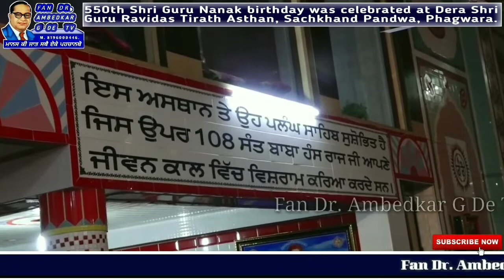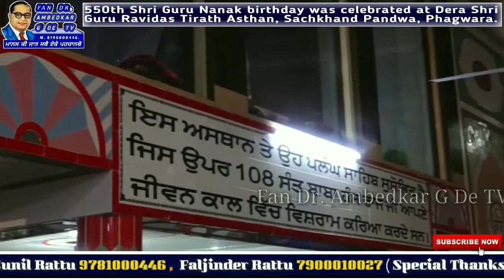550th Shri Guru Nanak birthday was celebrated at Dera Shri Guru Ravidas Tirath Asthan, Sachkhand Pan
Fan Dr. Ambedkar G De Join Us On Facebook

Fan Dr. Ambedkar G De TV एक मीडिया चैनल होने के साथ एक सामाजिक आंदोलन भी है । हम चैनल के माध्यम से बाबासाहेब डा. भीम राव अम्बेडकर जी की विचारधारा को हर घर तक पंहुचाना चाहते हैं और हम हर शोषित वर्ग की आवाज़ बनना चाहते हैं जिसकी आवाज़ कमज़ोर है या जिन्हें सरकार सुनना नहीं चाहती और मीडिया के प्रोपेगैंडा के तहत दुष्प्रचार कर जिस भी तबके का नुकसान कर रही है .
 आप Fan Dr. Ambedkar G De TV चैनल को Subscribe करें और हर वीडियो को शेअर करके समाज के हर व्यक्ति तक पहुँचाए ताकि उपेक्षित समाज की खबरें दबी ना रह जाए ।
Fan Dr. Ambedkar G De